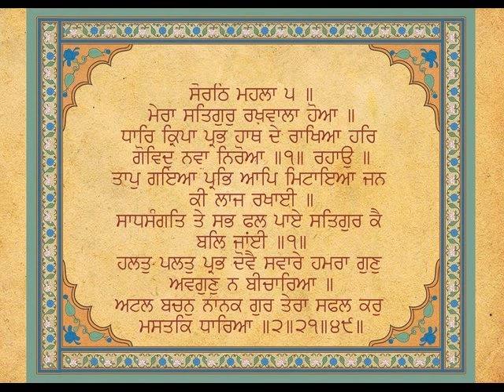SRI HARGOBIND SAHIB JI NU TAAP CHADAN DA PARSANG - Bhai Amritpal singh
Vocals by Amrit Pal Singh
Katha suraj parkash granth - part 142